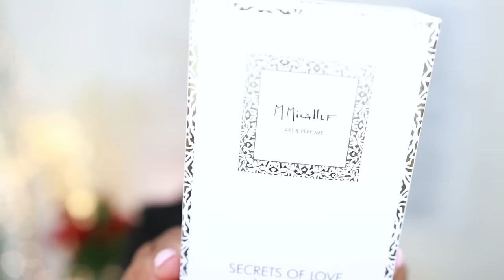NEW FRAGRANCES TO MY PERFUME COLLECTION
Hey Bestie's!  New perfumes for women | Trying New Fragrances

📌 Dior Lip Oil 012 Rosewood

📌Fragrances Mentioned: 🔻
✨Guerlain L'Art & La Matiere Tobacco Honey

✨Carat Cartier

✨After Sun 💰It's on SALE

🔅Want to write me or send me something:
23890 Copper Hill Drive
    Suite 762